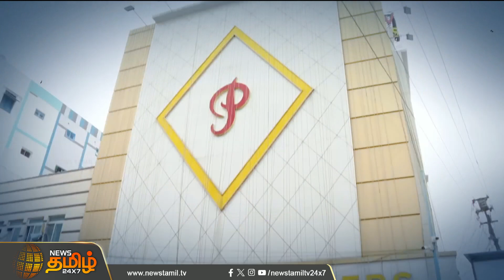பிரணவ் ஜூவல்லரிகளில் அதிரடி சோதனை..பூட்டி சீல் வைத்த குற்றப்பிரிவு போலீசார் | PRANAV JEWELLERS